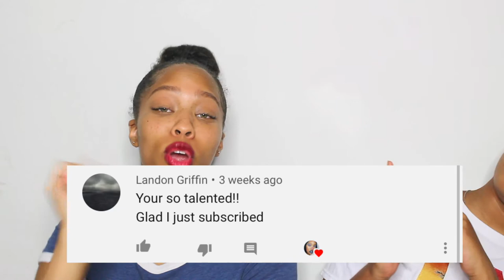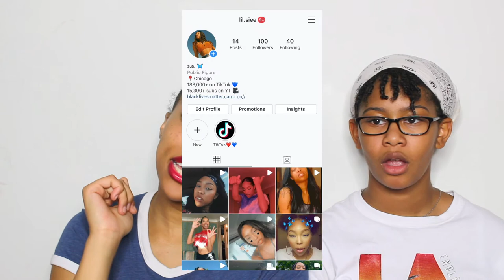GUESS THE TIKTOKER ft. Syd (with Charli, Dixie, Bryce, Addison, & more!)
HELLO MY QUEENDOM! Like this video if you want more videos with Sydney before I leave for college in a few weeks! 😢 ❤️

TIKTOK » @sierraxandrea (THANKS FOR 188k!)

♡ About Me